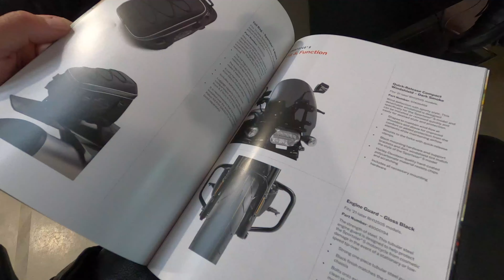I ride the NEW 2021 Harley Davidson Sportster S and compare it to Fat Bob 114, which bike is best?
Newmarket Harley Davidson kindly let me test ride the NEW 2021 Sportster S and what an awesome bike it is to ride, huge smiles and very quick; the fastest Harley ever?  Will Fen Tour be swapping in the Fat Bob 114?